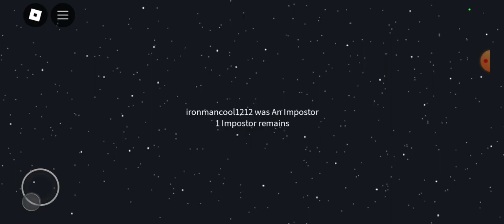Playing Among Us In Roblox